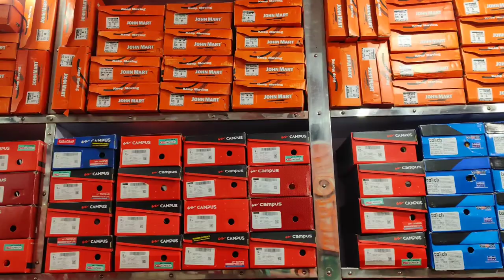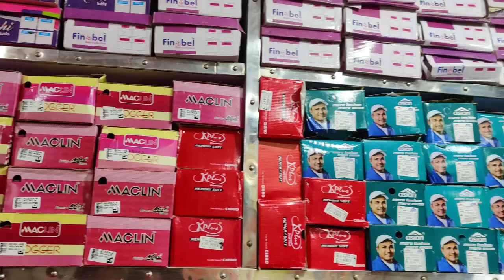नई शॉप की ओपनिंग मैं नेशनल फुटवियर लाया है 20से 40% छूट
आप सभी के आशीर्वाद से हमारी नेशनल फुटवियर की एक और शाखा का उद्घाटन 01/02/2022 को होने जा रहा है
पता नेशनल फुटवियर मैन मार्केट लोहाघाट( उत्तराखंड )
इसको ही व्यक्तिगत बुलावा समझें
आपके प्यार और आशीर्वाद के लिए धन्यवाद
नेशनल फुटवियर
लोहाघाट ( उत्तराखंड)